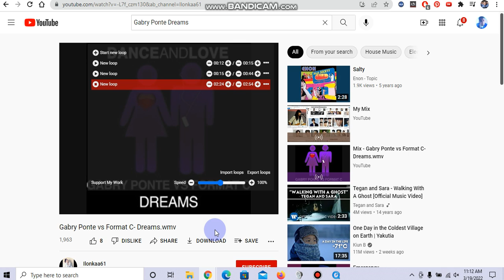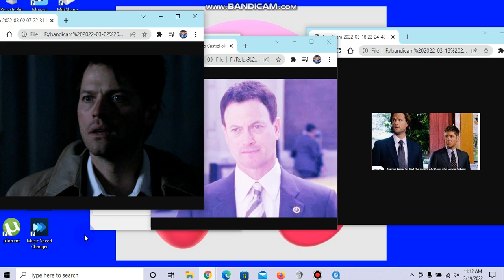Gabry Ponte Dreams vs Format C Gary Misha Jared and Jensen 2017 2021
Raymen pin come home to ewa beach better backing on home to Ewa beach his Mom Ma Home BTS DO A 5 on tell Western Ribbon Necktie soon always back home soon okay Yes Park Yoochun Hilary duff 2017 Trandy Crewmen Kirby Crying Cay Ratellite home soon okay Yes Adam Jack Jo in sung his again okay Come Clean Logan Lerman Dylan Everett PC over home jang eui soo memory okay Yes Wincestiel Laptop for Christmas back again okay Yes Mom Dad Joseph Lucas okay Yes Samk Dake Castrie Kintaro akiyama Hide Away Boa Kirby trandy crewmen soon okay Yes No hug to dean and sam okay chill out okay Danny Lim and Evan Ghang Keonjik Lee to Peachmilky and Kalo Hentrendy Leifang Marie Rose Will Sonny and Paul Christopher Sean Chandler Massey and Freddie SMith not Guy Wilson again okay Gay Love Crying Drama Devin Freeman Kevin Norman The Legendary Lackey GTA 5 SA Kirby Cran Miani Jo jung Suk Lee Hyun Woo Ingrid Jann Lee AKira Jacky Rig Castiel Western white okay Kang Chan Jae Woo RaymenPin LyndaTrangDai ReyPin KirbyCran MarieRose Leifang DOAkokoro Jannlee DOArig JackyDOA DOaAKira Lynda Trang dai Take it easy okay Christmas SPones McSpirk
Jo in sung Miyako Edit Waitress Kokoro Kasumi Storm Heart Morning Noon evening Raceruse Achayr Carrie Asian Western Gay Crying Jung Woo sung Vietnamese Double K O Hair Mod Pete Buttigieg Ginger Boy Young Gay Boyfriend Relartionship anymore Chang Song Eui Lee Sang Woo Lee Hyun Woo High Society Korean vs Thai Tin and Pete Mean Saint M34nS41nt Mean x Saint Ae Whore Person Hate him SO Ji Sub Park Ki Woong Nekosen Salvation aaron shawn Ashmore Angel
김현우 Bae Sung Woo